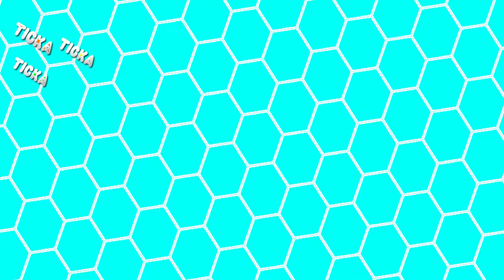ABC songs | ABC phonics song | a for Ant | letters song for baby | phonics song for toddlers